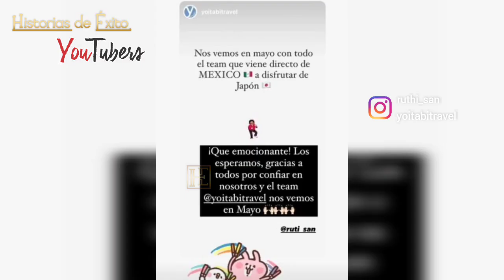Ruthi Family Vlogs Feliz!!! PLAZAS COMPLETAS de su TOUR DE JAPÓN 💥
Ruthi San FELIZ! PLAZAS COMPLETAS DE SU TOUR DE JAPÓN 💥 | HISTORIAS DE ÉXITO

Si quieres ayudar al canal puedes hacer una donación por Paypal, Muchas gracias!